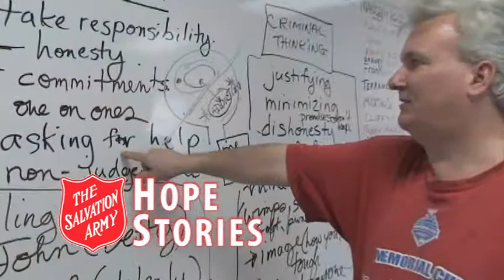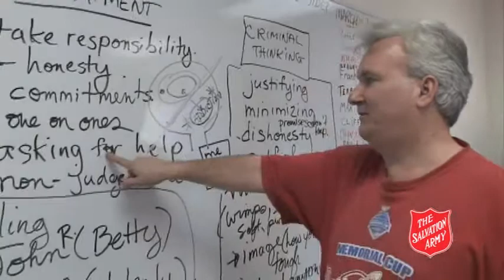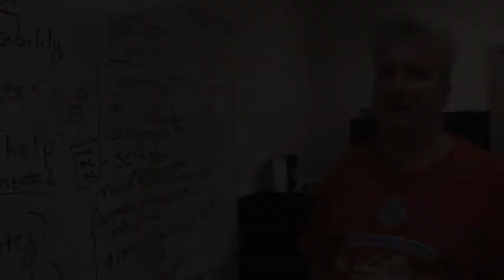Hope Stories - Paul - Windsor, Ontario - Salvation Army Canada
The Salvation Army is an international Christian organization that began its work in Canada in 1882 and has grown to become the largest non-governmental direct provider of social services in the country. The Salvation Army gives hope and support to vulnerable people today and everyday in 400 communities across Canada and more than 120 countries around the world. The Salvation Army offers practical assistance for children and families, often tending to the basic necessities of life, providing shelter for homeless people and rehabilitation for people who have lost control of their lives to an addiction. When you give to The Salvation Army, you are investing in the future of marginalized and overlooked people in your community.